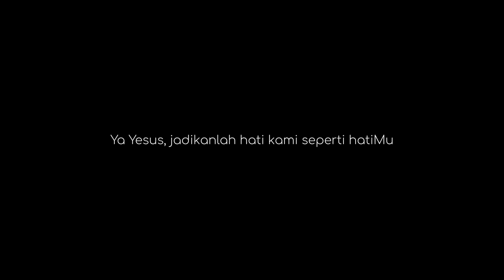Sabda Bahagia Kristus: Belajar Ilmu Sejati#511, Minggu 13 Februari 2022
Hari Minggu Biasa VI

Doa Pembuka

Allah Bapa kami, kami bersyukur karena melalui Putra-Mu, Yesus Kristus, Engkau telah mengangkat martabat orang-orang yang kecil, lemah, miskin, tersingkir dan menderita. Semoga teladan hidup-Nya menggerakkan kami untuk melakukan hal yang sama sehingga karya penyelamatan-Mu sungguh menjadi nyata dalam diri kami. Dengan pengantaraan Tuhan kami, Yesus Kristus, Putra-Mu, yang hidup dan berkuasa bersama Dikau dalam persatuan Roh Kudus, Allah, sepanjang segala masa. Amin.

Bacaan Injil
Inilah Injil Suci menurut Lukas (6:17.20-26)

"Berbahagialah orang miskin, celakalah orang kaya."

Pada waktu itu Yesus bersama kedua belas rasul-Nya turun dari gunung dan berdiri di suatu tempat yang datar. Di situ telah berkumpul banyak murid dan sejumlah besar orang yang datang dari seluruh Yudea, dari Yerusalem, dan dari daerah pantai Tirus dan Sidon. Yesus menengadah, memandang murid-murid-Nya lalu berkata, "Berbahagialah, hai kamu yang miskin, karena kamulah yang empunya kerajaan Allah. Berbahagialah hai kamu yang sekarang ini lapar, karena kamu akan dipuaskan. Berbahagialah, hai kamu yang sekarang ini menangis, karena kamu akan tertawa. Berbahagialah kamu, jika karena Anak Manusia orang membenci kamu dan jika mereka mengucilkan kamu, dan mencela kamu serta menolak namamu sebagai sesuatu yang jahat. Bersukacitalah pada waktu itu dan bergembiralah, sebab sesungguhnya, upahmu besar di surga karena secara demikian juga nenek moyang mereka telah memperlakukan para nabi. Tetapi celakalah kamu, hai kamu yang kaya, karena dalam kekayaanmu kamu telah memperoleh penghiburanmu. Celakalah kamu, yang sekarang ini kenyang, karena kamu akan lapar. Celakalah kamu, yang sekarang ini tertawa, karena kamu akan berdukacita dan menangis. Celakalah kamu, jika semua orang memuji kamu; karena secara demikian juga nenek moyang mereka telah memperlakukan nabi-nabi palsu."